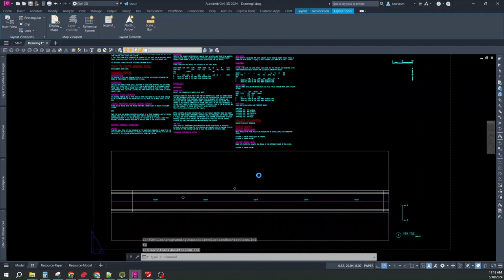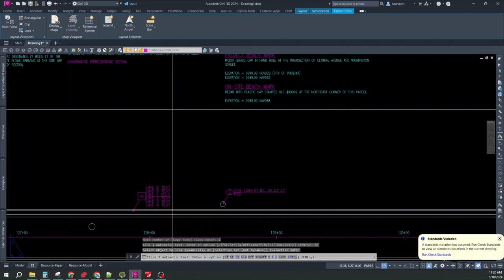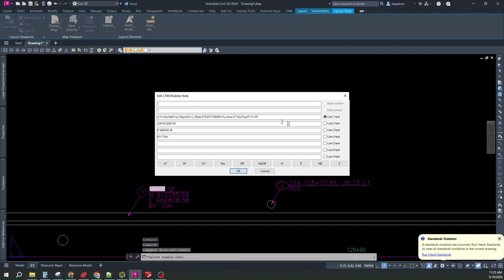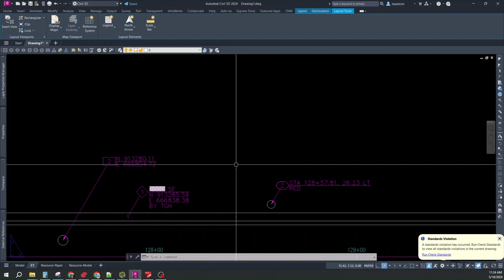CNM Automated Bubble Text (quantities, staoff, NE)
Construction Notes Manager (CNM) v5.5+  automates bubble note text entry
Give your feedback at this survey.

0:00 Intro and setup
0:35 Station and offset
0:57 Manual entry
1:09 Quantity (SF)
1:39 Edit bubble note
1:56 Edit: Northing and Easting
2:08 Edit: Manual entry
2:22 Options: Integral for areas
2:42 Options: Lines to prompt
2:54 Options: Skip text entry prompt
3:29 Integral arrowhead demo
3:47 Skip text entry option demo
4:21 Model space bubble notes
4:28 Alignment repeat